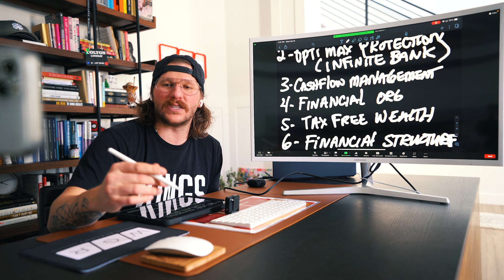How To Become a Top Producing Agent And Build Financial Freedom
Wanna join me for my next live event?